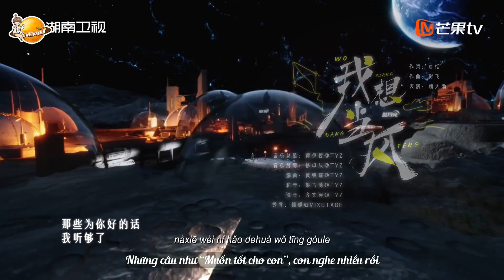[VIETSUB | PINYIN] Con muốn làm cơn gió《我想当风》- Ngụy Đại Huân 魏大勋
Bài hát: Con muốn làm cơn gió (我想当风)
Trình bày: Ngụy Đại Huân (魏大勋)
(OST của phim "Bắt trẻ con")

Được biểu diễn tại Đêm hội Trung thu của đài truyền hình Hồ Nam ngày [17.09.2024]

Video được Vietsub bởi Ngụy Đại Huân - Wei Daxun - 魏大勋 Fanclub (WEI DAXUN VNFC)
-Translator: Eirlys
-Timer/Video Editor: Mona